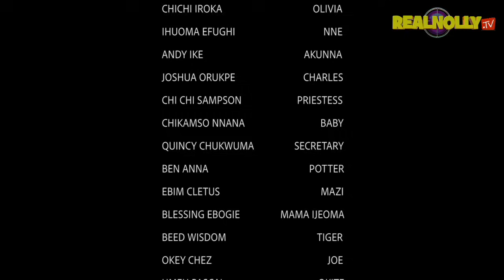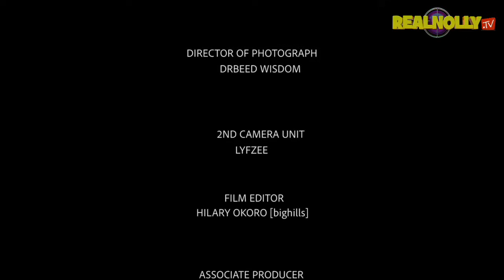BLEEDING PAST (SEASON 6){NEW TRENDING MOVIE} - 2024 LATEST NIGERIAN NOLLYWOOD MOVIES